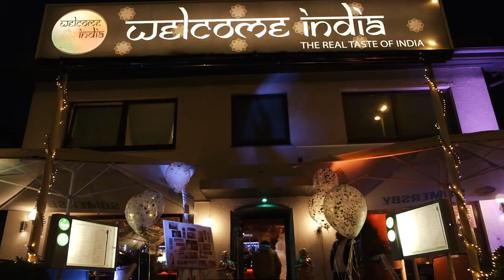Wedding Trailer of Pirrunthan&Mershi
This is the wedding trailer of Pirrunthan and Mershilah, shot on 11th September 2020 in Hamburg, Germany.